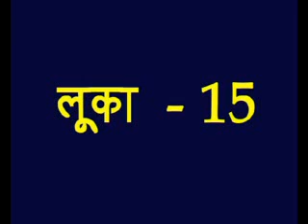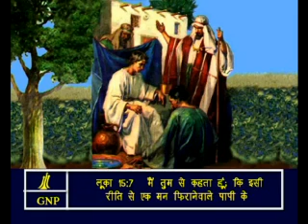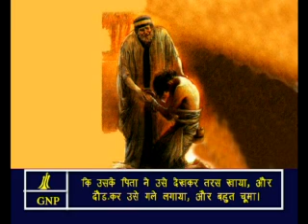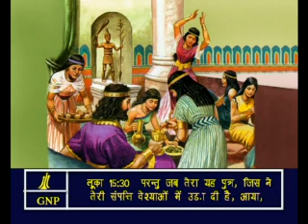Luke -15 Hindi Picture Bible